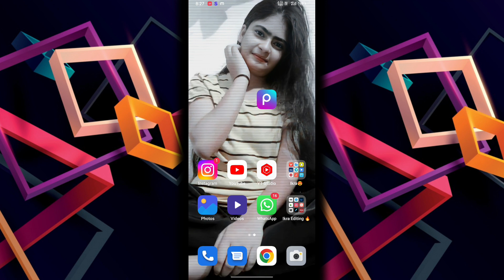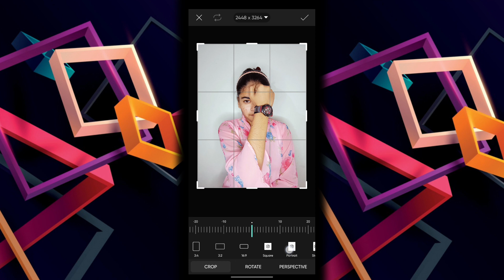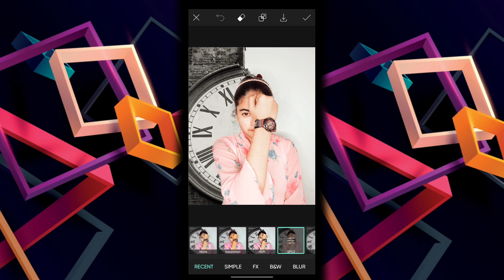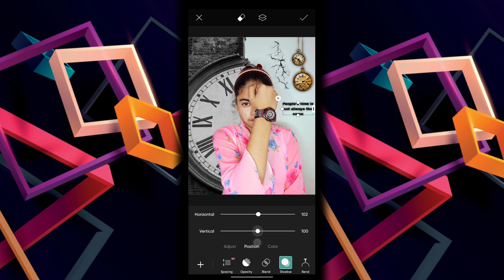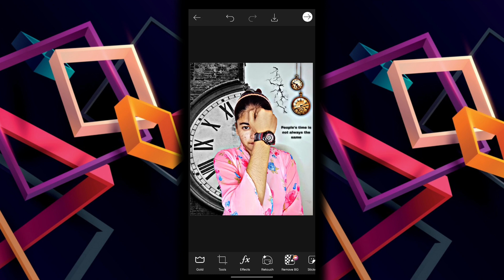picsart aesthetic photo editing tutorial | Photo edite kaise kare | ikra